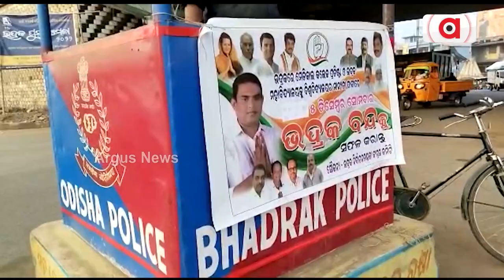Odisha: Congress Observes 8-Hour Bandh In Bhadrak Today